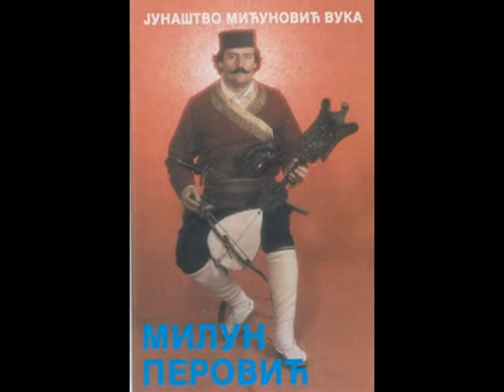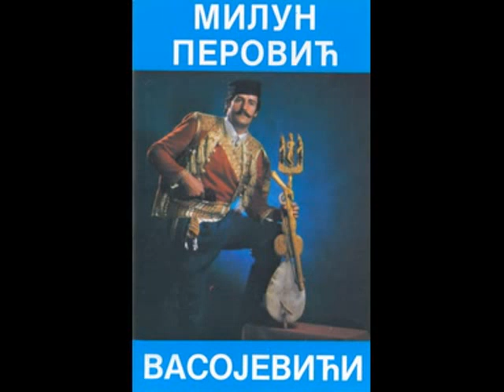Gruda zemlje-Narodni guslar Milun Perović(1949-1997)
"Груда земље", аутор Љуба Ненадовић. Народни гуслар Милун Перовић